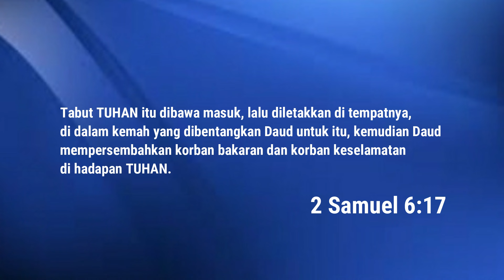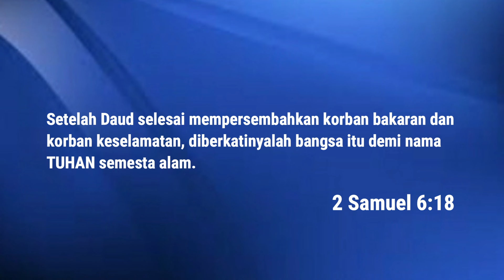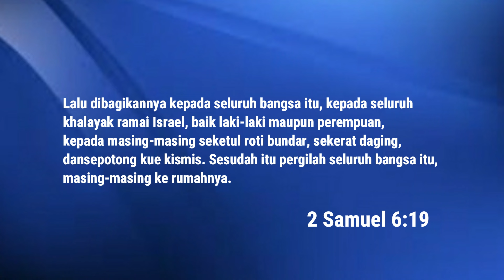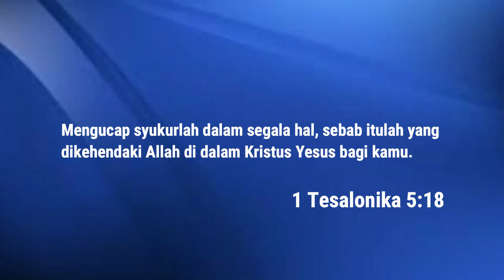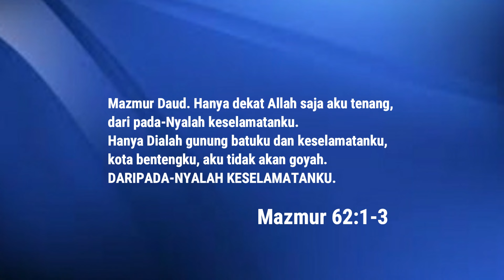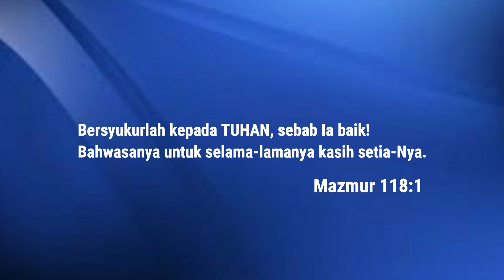Persembahan terbaik I 26 Mei 2024 I Ps Felldean Johanes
a.c BCA : 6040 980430 an felldean johanes